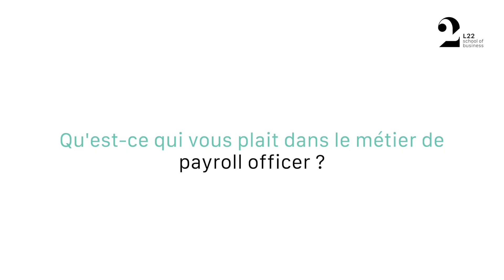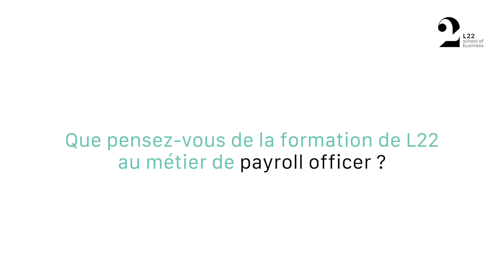Le métier de Gestionnaire de Paie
Pauline Ledrich, Payroll Officer au sein de Grant Thornton Luxembourg, nous parle de son métier et de l'intérêt de la nouvelle formation Bac+2 "Gestionnaire de Paie" (Filière RH) au sein de L22 School of Business.

© L22 School of Business [Ltwentytour]